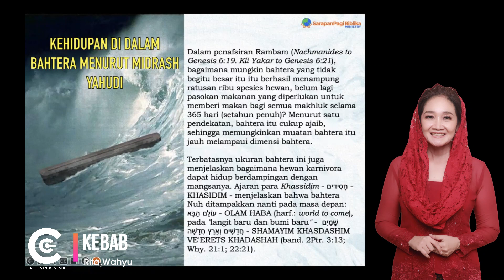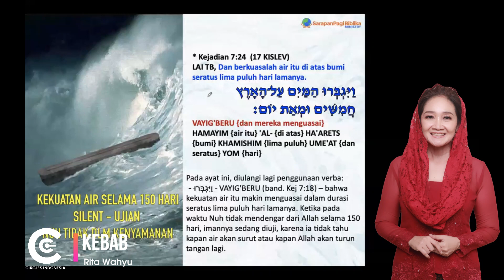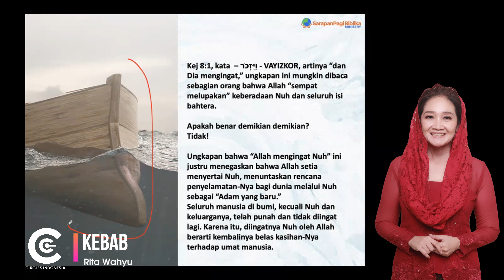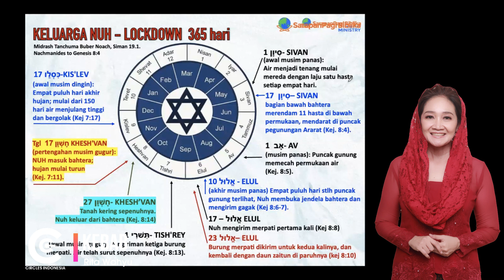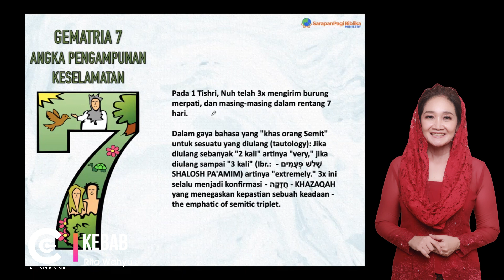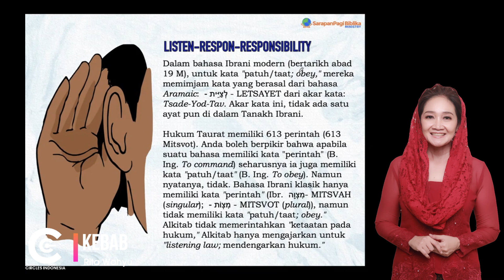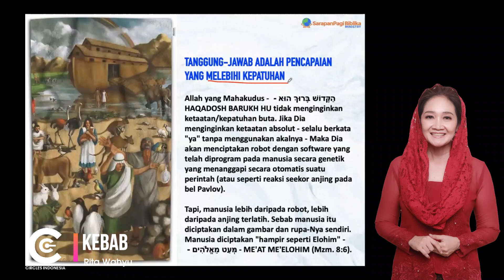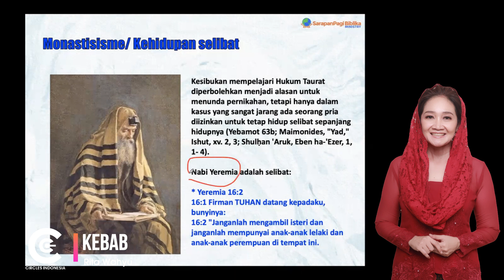Mengenal Sejarah Manusia (Bagian ke-7) - Rita Wahyu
Kelas Belajar Bersama 31 Oktober 2023